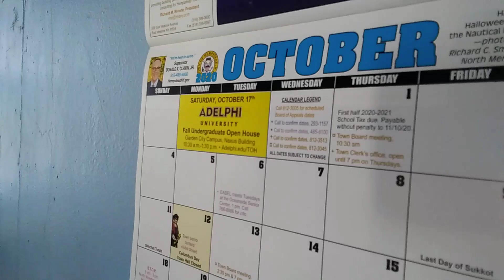LG REBEL 3 VIDEO TEST 1080P LG REBEL PRUEBA DE VIDEO